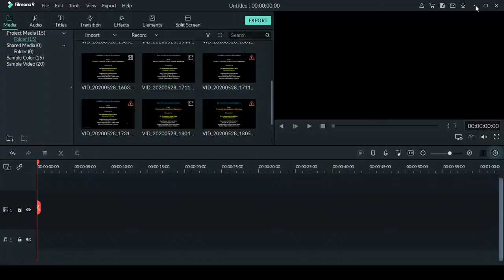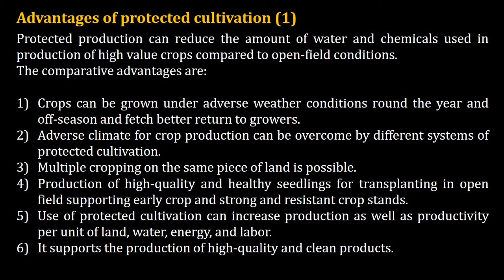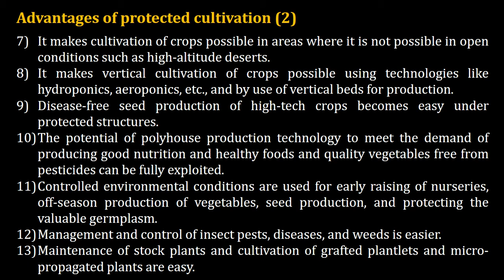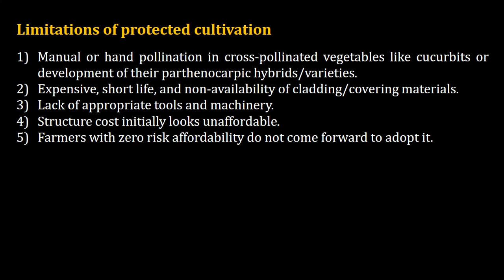Lecture 1-B Advantages limitations protected horticulture